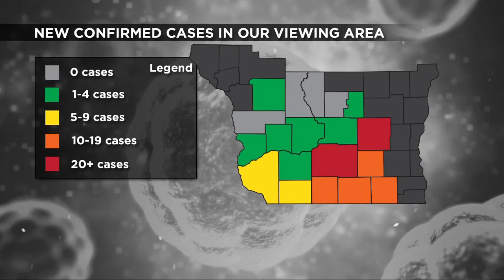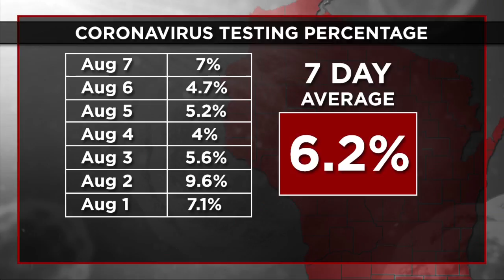Friday COVID Update